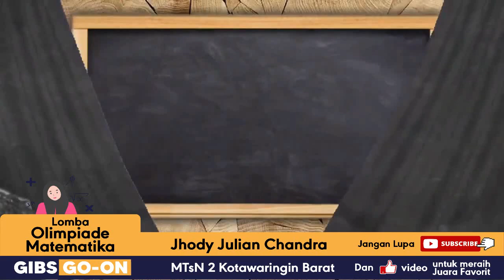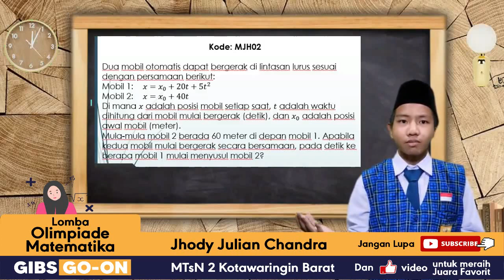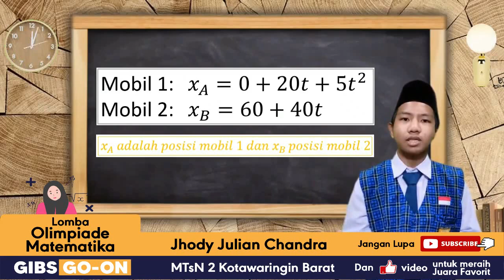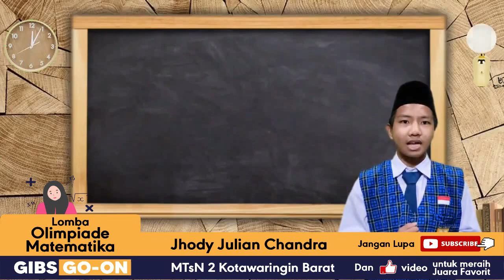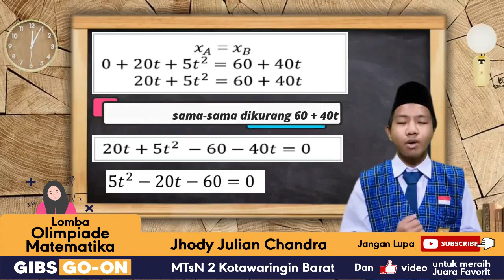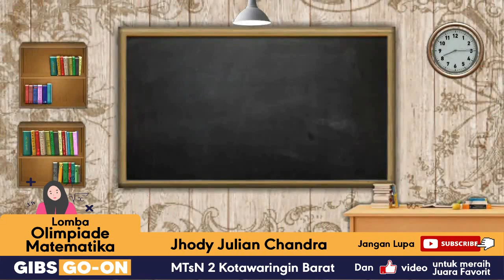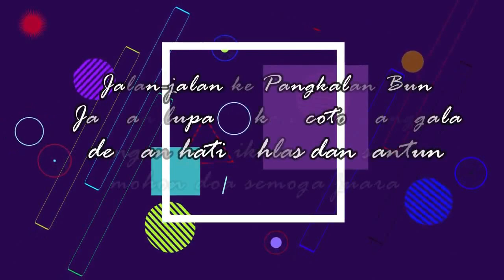Jhody Julian Chandra - MTsN 2 Kotawaringin Barat Lomba Olimpiade Matematika GOON2022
Assalamualaikum wr.wb... Berikut adalah Jhody Julian Chandra dari MTs N 2 Kotawaringin Barat yang mengikuti lomba Olimpiade Matematika tingkat SMP/sederajat pada GIBS Online Competition (GOON) 2022. Ingat... pandemi bukan halangan untuk terus berprestasi. Stay stronger in Pandemic Era!

Dukung penampilan Jhody Julian Chandra saat menjelaskan dan menjawab soal Olimpiade Matematika babak Final. Dukung Jhody Julian Chandra jadi juara favorit dengan klik like. Jangan lupa juga share video penampilannya.

GIBS Spirit...

GIBS...